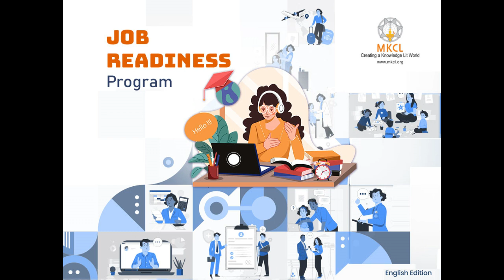#07 Being Responsible Soft Skills MKCL's Job Readiness Program